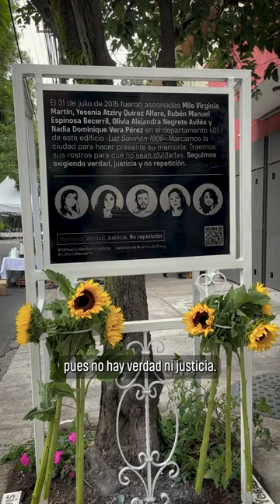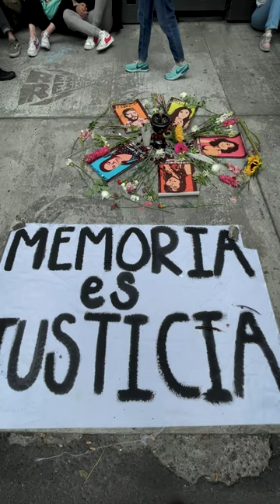Familias exigen verdad y justicia a ocho años del caso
El 31 de julio del 2015 les arrebataron la vida a Mile Virginia Martin, Yesenia Quiroz Alfaro, Alejandra Negrete Áviles,  Nadia Vera Pérez y Rubén Espinosa Becerril.

Durante ocho años, las familias y sus acompañantes, amistades, periodistas y activistas hemos caminado juntas para recordarles, exigir memoria, verdad y justicia.

Por ello, como desde ese fatídico día, este año también se realizó una jornada de acciones que desde el amor, las expresiones artísticas y la digna rabia urgen a las autoridades cumplir su obligación de garantizar justicia, no repetición y la reparación integral de los daños.